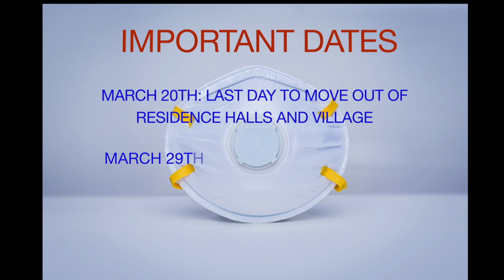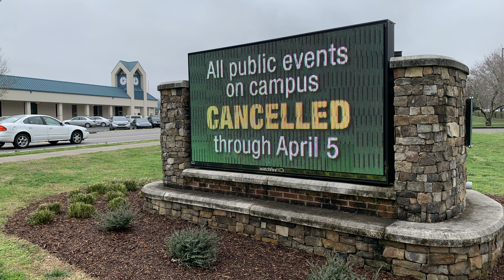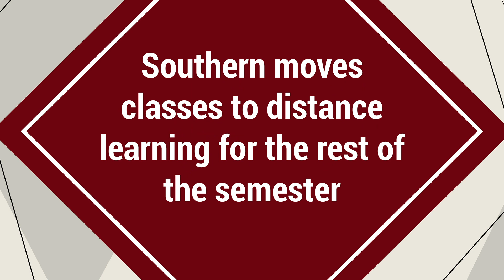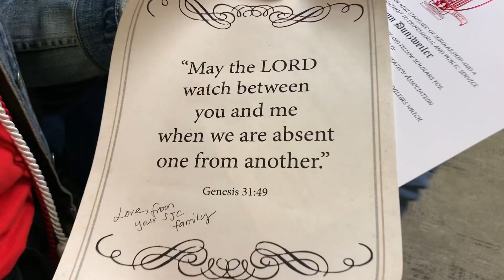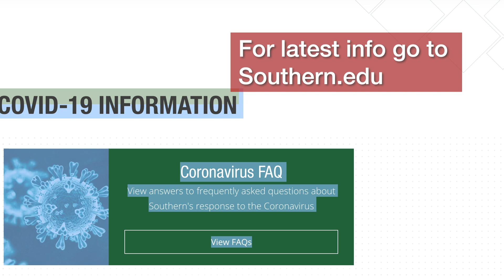SAU News Breaking News Edition 3.12.20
SAU News (recorded 3.12.20) COVID-19 concerns disrupts University life. Students and faculty prepare to finish rest of winter semester using online instruction. Spring Break Mission trips canceled. Students move out of dorms, SonRise 2020 canceled, Spring Break extended two weeks. SAU News is a production of the TV News reporting class in the School of Journalism and Communication at Southern Adventist University.